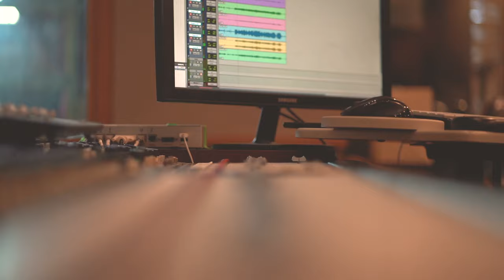Emily Scott Robinson - "Old Gods" - American Siren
Listen/Purchase Emily Scott Robinson's EP 'Built on Bones' ft. Alisa Amador & Violet Bell

"Old Gods" (lyrics)

Carry my prayers on the ocean
Carry my prayers on the sea
And if you are meant to be mine, love
One day you’ll come home to me

But are you a trick of the memory
That the old gods are playing on me

Your blue eyes are there when I close mine
I see your sweet face when I dream
My heart is all ragged in pieces
Bleeding at every seam

And are you a trick of the memory

I’m down on my knees at a crossing
Wondering which way to go
But all roads are dark through the valley
And I’ll learn to walk them alone

No wine and no song can soothe me
I’m pierced by the arrows of pain
I’ll lay in the grass by the mountain
And summon the wind and the rain

With a quarter million miles under her belt and counting, North Carolina native Emily Scott Robinson travels the dusty highways of America's wild country, capturing the stories of the people she meets and expertly crafting them into songs. Robinson received critical acclaim for her debut album Traveling Mercies-- Rolling Stone named it one of the “40 Best Country and Americana Albums of 2019.” In 2021, Robinson signed with Oh Boy records, the label founded by the legendary John Prine, and released her follow-up album American Siren. It made numerous “Best of 2021” lists including NPR, Rolling Stone, American Songwriter, and No Depression. In 2022, Robinson released a collaboration for theater called Built on Bones, a song cycle written for the Witches of Shakespeare's Macbeth, featuring artists Alisa Amador and Violet Bell.

Original Music + Lead Vocals - Emily Scott Robinson
High Harmony - Alexa Rose
Low Harmony - Abigail Dowd
Cello - Duncan Wickel

Engineered and Mixed by Jason Richmond
Mastered by Kim Rosen, Knack Mastering